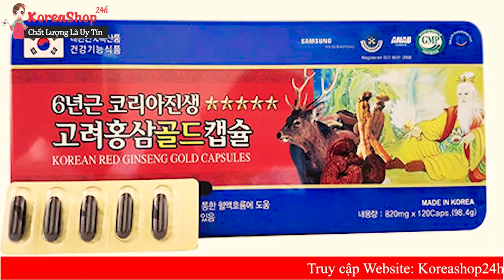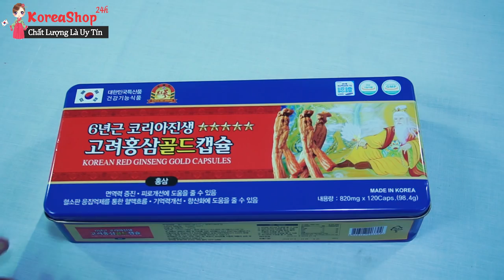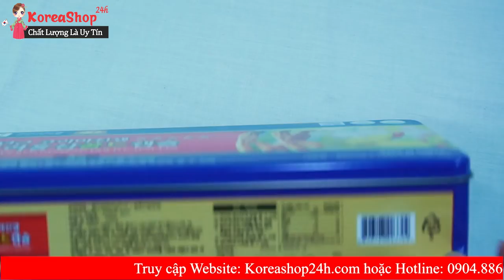Viên Đạm Hồng Sâm Hàn Quốc - Bồi bổ sức khỏe, tăng cường hệ miễn dịch, hỗ trợ điều trị ung thư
hoặc
+ Tác dụng của Viên Đạm Sâm Hàn Quốc
Tác dụng của sâm nhung giúp cho cơ thể của bạn có thể tăng cường sinh lực một cách nhanh chóng, thể lực, cũng như trí lực, bảo vệ gan khỏi những tác nhân độc hại từ môi trường bên ngoài và rượu, ngoài ra nhân sâm, nấm linh chi còn được biết đến với tác dụng ngăn ngừa ung thư chính vì thế mà viên sâm nhung linh chi cũng có công dụng như vậy, ngăn nhừa xơ vữa động mạch, chống mệt mỏi, chống stress, giảm căng thẳng lo lắng.
Nhờ có viên hồng sâm linh chi nhung hươu giúp bồi bổ cơ thể, giúp cho hệ tiêu hóa vận hành bình thường, ổn định giúp bạn có thể cảm thấy ăn ngn miệng hoen và tim mạch hoạt động khỏe, tăng cường chức năng tạo máu và khả năng, hỗ trợ điều trị suy nhược thần kinh tim, huyết áp thấp, chứng mệt mỏi mãn kinh. Kháng viêm, kháng dị ứng, giải độc gan
Viên đạm sâm nhung linh chi giúp duy trì cho bạn làn da tươi trẻ, mềm mại, điều hòa và kích thích sự biến dưỡng của da, phòng ngừa mụn nhọt, chống rụng tóc
Sâm nhung linh chi cung cấp đầy đủ chất dinh dưỡng cho ngũ tạng, tái tạo tế bào mới điều chỉnh thể chất, điều chỉnh chức năng sinh lý, tăng cường hệ thống miễn dịch cho cơ thể, chống ung thư, bổ máu hoàn lực, chống lão hoá tăng cuờng sức đề kháng...
Đạm sâm hàn quốc giúp bồi bổ và nâng cao sức khoẻ rất nhanh cho người gầy, ốm, những người mới phẫu thuật.
sâm nhung  hàn quốc có tác dụng phục hồi cơ thể bị suy nhược, kích thích mọc tóc, tóc sẽ mượt hơn vì được nuôi dưỡng từ sâu bên trong, chữa các chứng kém ăn khó tiêu.
Viên đạm Hồng sâm nhung hươu Linh chi 120 viên nhờ có nhân sâm hàn quốc và nấm linh chi nên nó còn được biết đến với tác dụng thải độc nhanh, làm đẹp da ở cả nam và nữ biểu hiện là chống da sần ở đàn ông, khắc phục nám ở phụ nữ. Viên đạm sâm hàn quốc có tác dụng chống dị ứng, chống ngộ độc chì, các loại  kim loại nặng…
Tác dụng của viên sâm nhung linh chi đối với người cao tuổi sản phẩm hỗ trợ điệu trị và phòng chống các chứng bệnh mà người có tuổi hay gặp như đi tiểu đêm, suy giảm thính lực, bị mất trí , đãng trí. Viên nang sâm nhung  linh chi hàn quốc hỗ trợ tốt cho người tiền đình, chống xung huyết dạ dày, tá tràng…
+ Cách dùng viên sâm nhung linh chi hiệu quả
Ngày uống 2 đến 3 lần sâm nhung, mỗi lần 1-2 viên trước bữa ăn

+ Những người nên dùng viên sâm nhung linh chi
Sam nhung han quoc rất tốt người già suy nhược hoặc những người đang trong thời gian điều trị bệnh
Viên sâm hàn quốc dùng cho gười mắc bệnh tim mạch; huyết áp; suy gan, thận
Người có hệ tiêu hóa kém,…
Người bị mệt mỏi, stress, căng thẳng trong công việc
Đặc biệt rất phù hợp cho phụ nữ bước sang tuổi 30 -  thời kỳ da dẻ bắt đầu bị lão hóa
0O0
Xem thêm tại đây :
0O0
0O0
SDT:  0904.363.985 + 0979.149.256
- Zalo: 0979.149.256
- Facebook : Siêu Thị Hàn Quốc - 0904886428
- Địa chỉ : Số 2 Ngõ 79 Thụy Khuê - Tây Hồ - Hà Nội